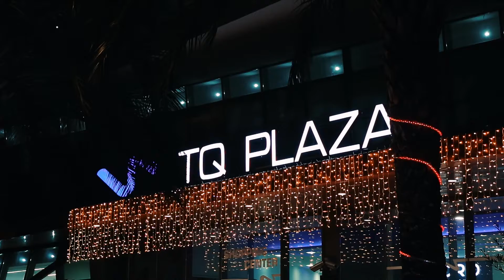TQ PLAZA - Praznična čarolija